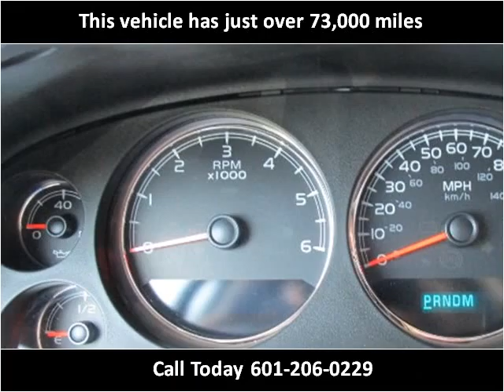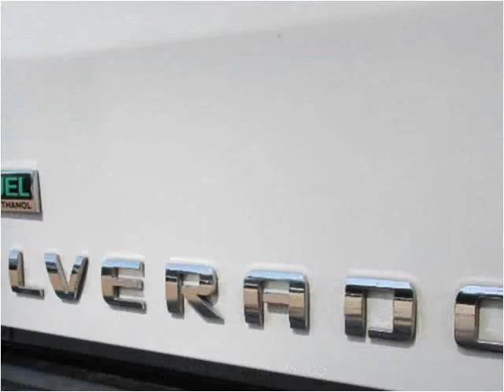2012 Chevrolet Silverado 1500 Used Cars jackson ms